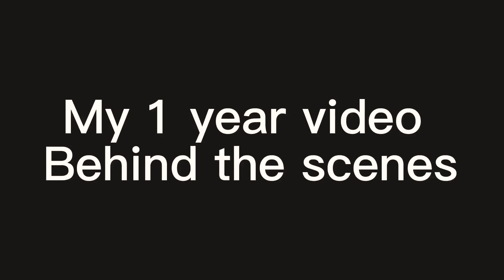My First Video (Behind the scenes)